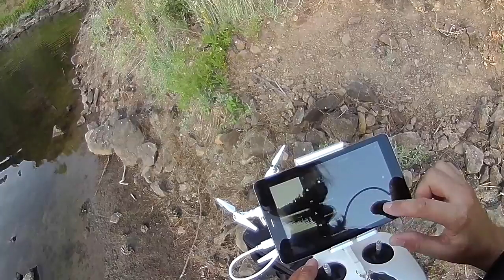Drone Popping - Drohnen-Angeln - BLACK BASS vs DJI PHANTOM 3 - Schwarzbarschangeln Gran Canaria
Drohnen-Angel-Experiment:
Ein Versuch, ob man mit einer Drohne unmittelbar als Angelgerät fischen kann.

Als Probanden hatte ich mir Schwarzbarsche ausgewählt.

Versuchsaufbau:
- Ein kleinen Popper mit 5 m Monofil mit der Drohne verbunden, an welcher ich eine Metallhalterung montiert hatte.
Die Tragkraft beträgt maximal etwa 1,5 kg.
Da ich das Risiko vermeiden wollte, dass die Drohne durch einen unerwartet großen Fisch zum Absturz gebracht würde, montierte ich ein Haushaltsgummi als Reißleine, an dem ich die Monoschnur mit Karabiner befestigte.
Das Gummi sollte harte Schläge im Drill abfedern und im Extremfall abreißen.

Wie sich im Vorfeld zeigte, genügt ein billiges OEM Pad zur Steuerung der Drohne - es muss nicht immer Apple sein.
Für mich war es der erste Überwasser-Flug, bei dem einige Einstellungen beachtet werden müssen.
Das Visual Positioning System muss abgeschaltet werden, da die reflektierende Wasseroberfläche zu Störungen führen kann.
Schon beim Start und den ersten Flugminuten zeigte sich, dass die Drohne ein starker Störfaktor in nahezu unberührter Natur ist.
Es hört sich an wie an einem Bienenstock und selbst auf 2m Flughöhe verwirbeln die Rotoren die Wasseroberfläche.

Es dauert über eine Viertelstunde bis die Barsche sich an den Flugkörper gewöhnt hatten, der ebenso gut als ein Greifvogel hätte wahrgenommen werden können. Die Batterielaufzeit neigte sich dem Ende ...
Es erfolgten einige Fehlbisse - bis schließlich ein Barsch zugriff, der mit seiner Kampfkraft oder Gewicht die gesetzten Limits überschritt.

Das Gummi riss - auch womöglich durch ein zu starkes Flugmanöver meinerseits. Möglicherweise hat aber auch eine unkontrollierbare Gegensteuerung der Drohne selbst den Abriss provoziert, denn das GPS Signal zeigte sich im Nachhinein in dem engen Tal als zu schwach.
Der Fisch entkam mit dem kleinen Popper - ich hoffe, dass er ihn so schnell wie möglich abschütteln kann.
Ich habe einiges gelernt bei diesem Experiment, doch wie man sieht, bin ich ziemlich gestresst und auch enttäuscht über den ungewollten Ausgang - daher werde ich es schon aus Tierschutzgründen nicht wiederholen.